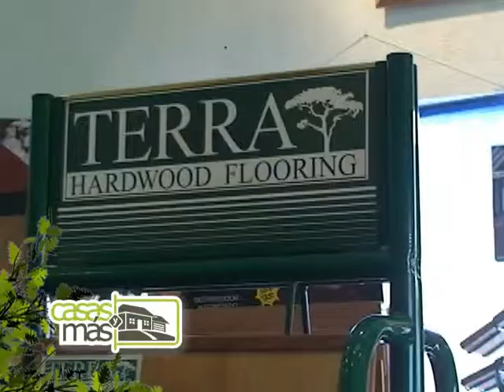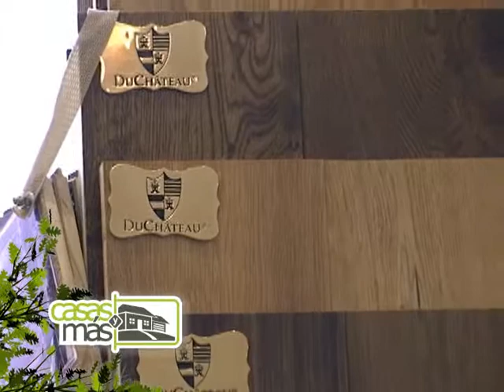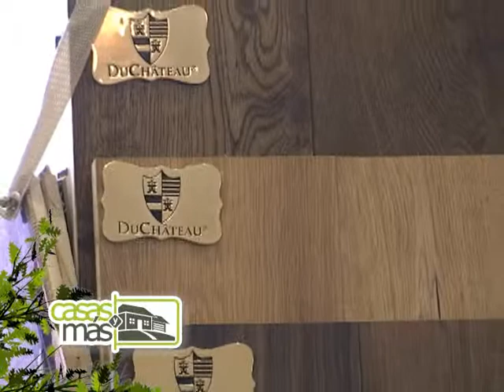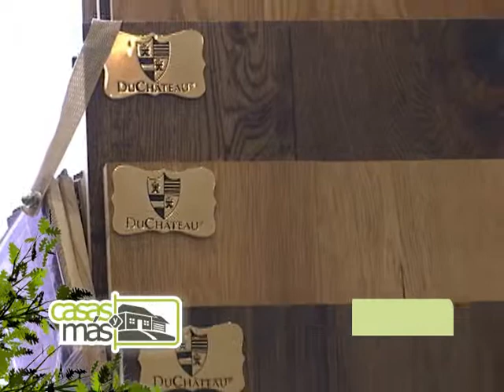C CASAS BLOKE 2 ENERO 28